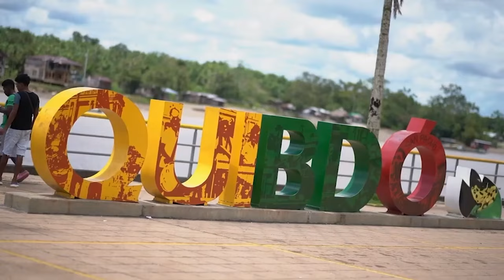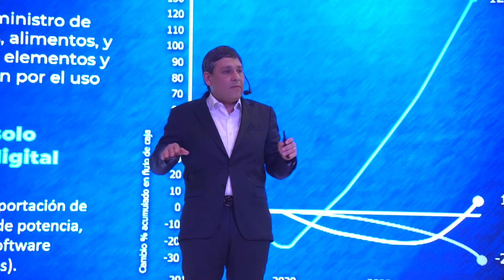⁣’PotencIA Digital’ la estrategia para sacar adelante a Colombia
El Ministro TIC, Mauricio Lizcano, participó este martes en los foros ‘Digital Next: La era 5G: ¿Colombia está lista para la conectividad total?’, organizado por la revista Semana, e ‘Ideas para reactivar la economía’, realizado por La República. En estos espacios aprovechó para ratificar la importancia del sector TIC en todos los ámbitos de la economía, explicando los tres pilares que componen la estrategia PotencIA Digital: conectividad, educación digital y ecosistemas de innovación. El objetivo es que el país se consolide como líder regional en TIC.